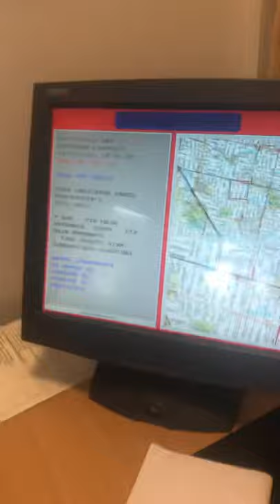FRV- Pt34 tones